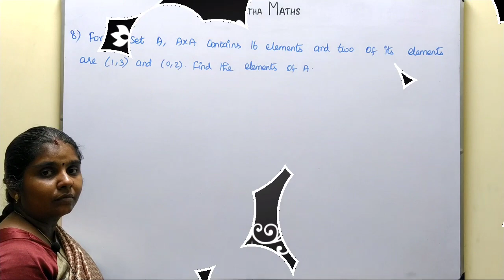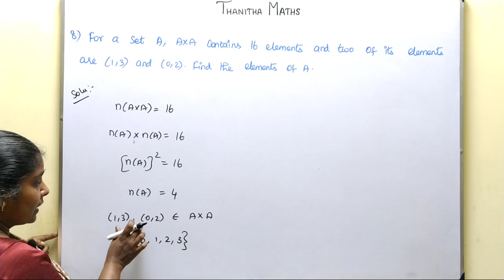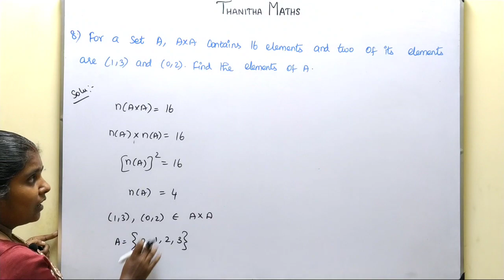11th Maths, Exercise : 1.1 - 8th sum